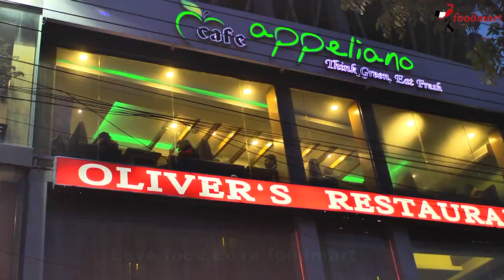foodmart campaign for khilgaon